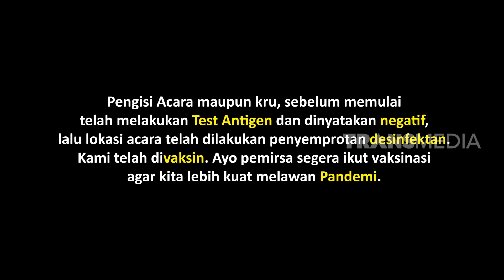Gak Bener Nih, Wendi & Ayu Live Jualan Pakai Fasilitas Kantor | LAPOR PAK! (24/05/22) Part 1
LAPOR PAK!